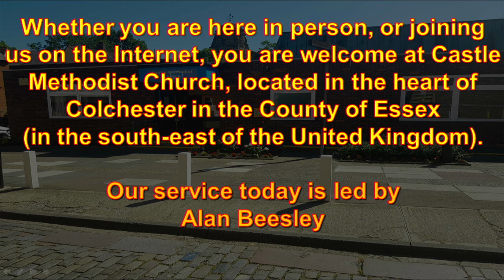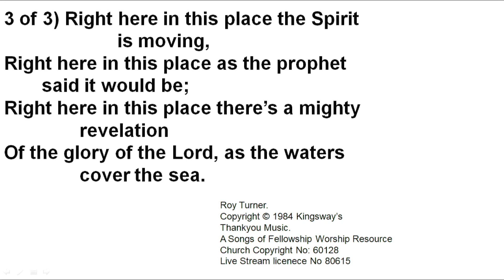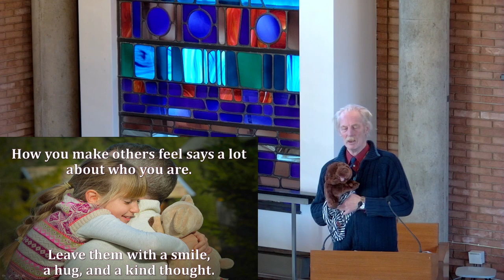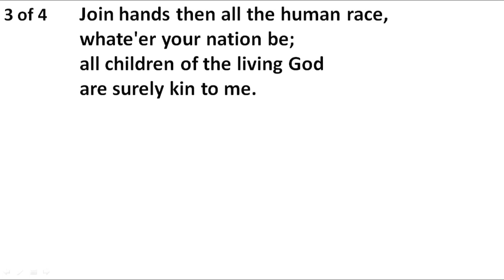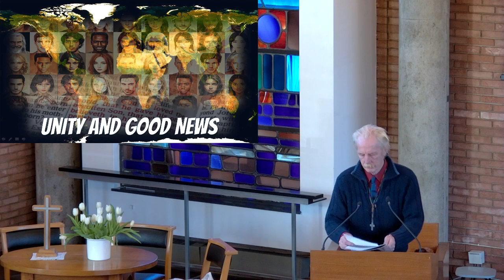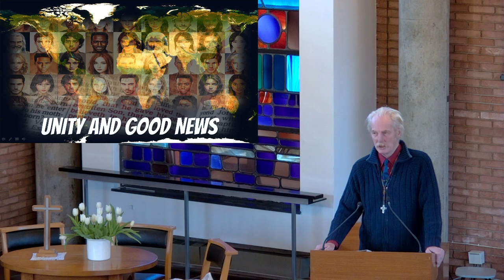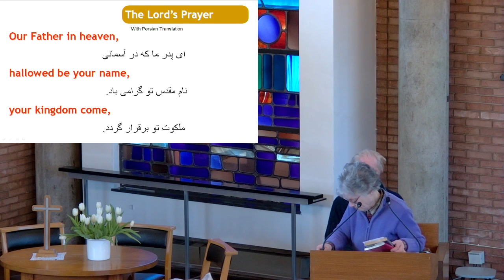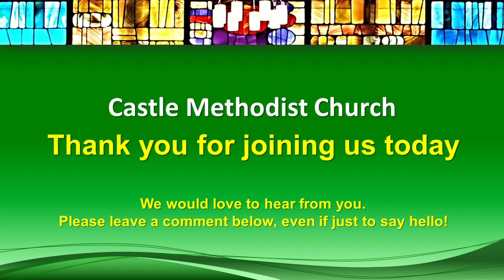2023 01 22 Sunday Morning Service led by Alan Beesley: Unity and Good News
Welcome to our Sunday Service from Castle Methodist Church, Colchester.
This morning we are pleased to welcome Local Preacher Alan Beesley to lead our Worship. His theme today is about Unity and sharing the Good News. He will be bringing his puppets to help talk to the children about How you make others feel says a lot about who you are: Leave them with a smile, a hug, and a kind thought.

Today's readings are from Isaiah 9:1-4 and 1 Corinthians 1:10-18 and Matthew 4:12-23, where Jesus calls his first disciples.

We hope that you enjoy this service and are richly blessed by it.